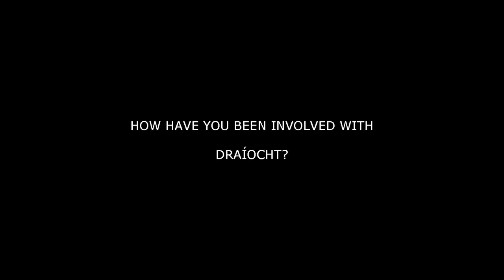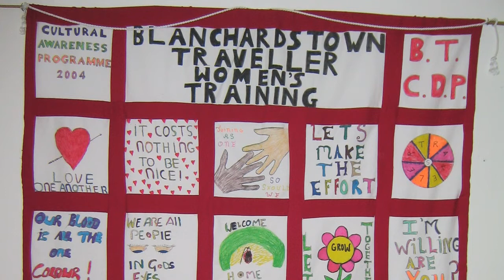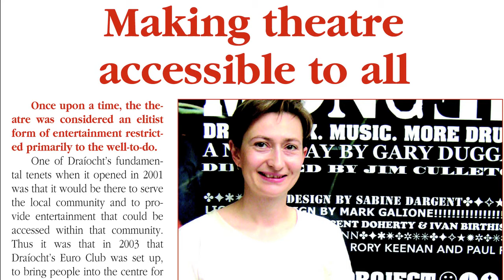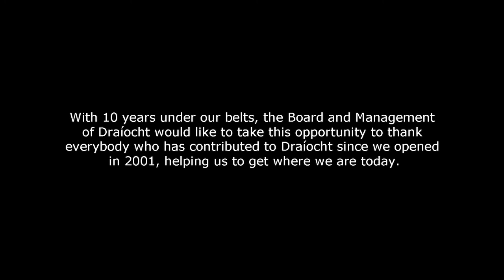Pauline Mooney - What Draiocht Means To Me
Local Patron and friend of Draiocht, Pauline Mooney talks about her experiences with Draiocht Centre of the Arts, Blanchardstown.